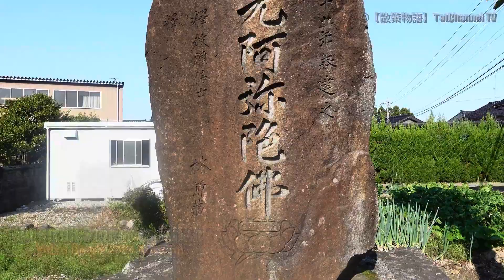【👺散策物語】東開発の秋祭り 2023・第１部 ～富山県砺波市～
(^^♪挿入曲
・J_Healing1b
・Oblivion (feat. Lola Blanc)